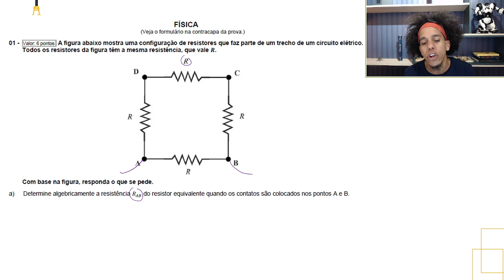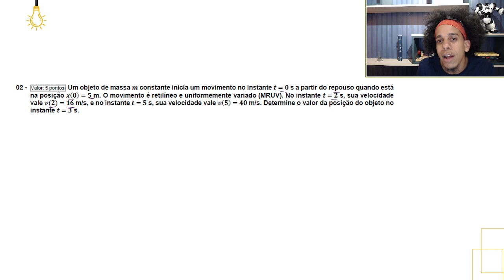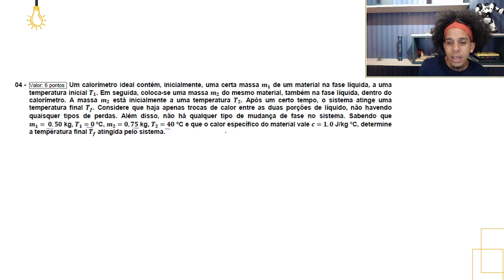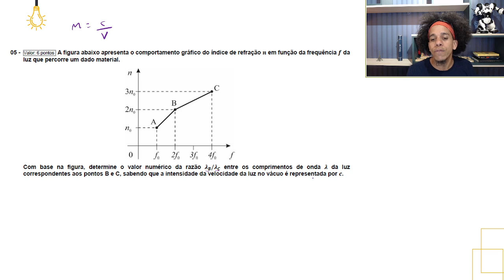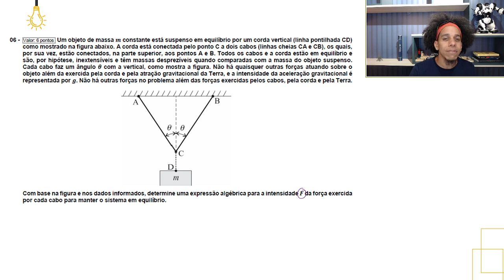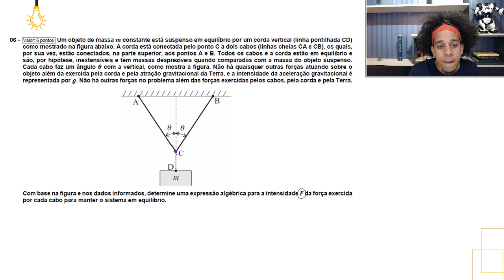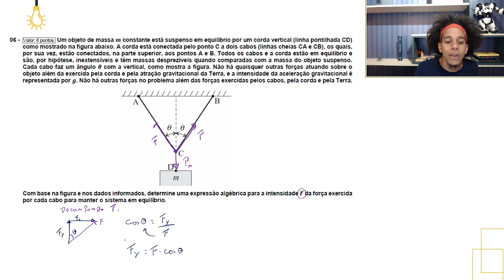Física 2ª Fase UFPR 2023/ 2024 - Resolução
Ta aí a resolução da prova da UFPR 2ª Fase 2023/ 2024. Se você quiser saber um pouco mais sobre o meu curso de física para vestibulares, se liga nesse link:

Tudo que você precisa para gabaritar física em qualquer vestibular que você for fazer. Vamooooo!!!